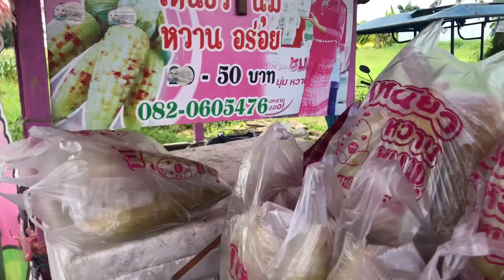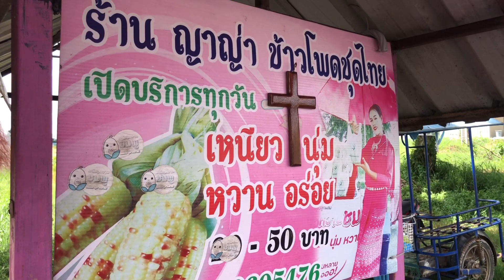ข้าวโพดต้มเหนียวนุ่มหวานอร่อย